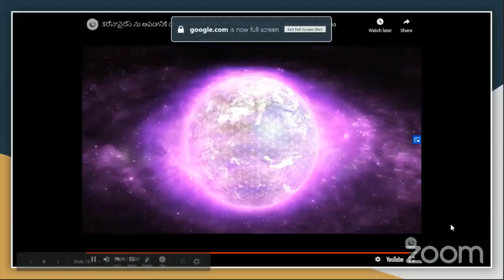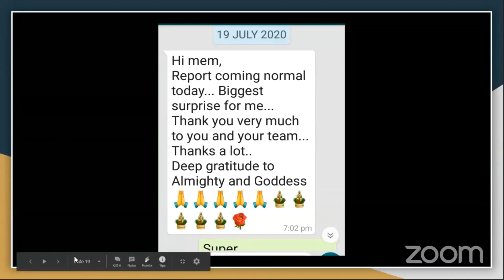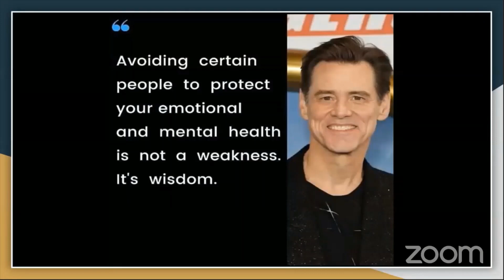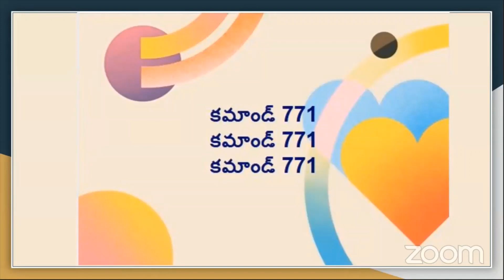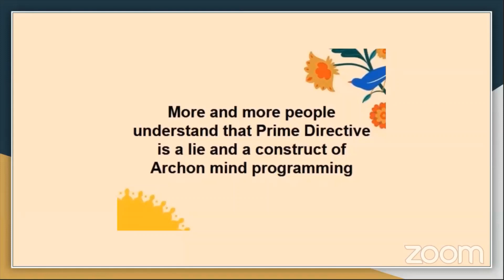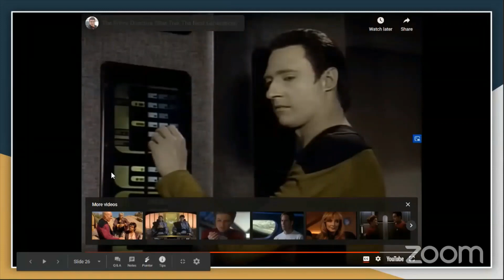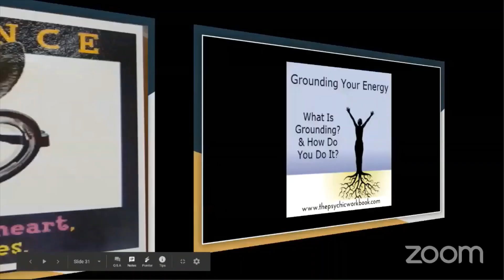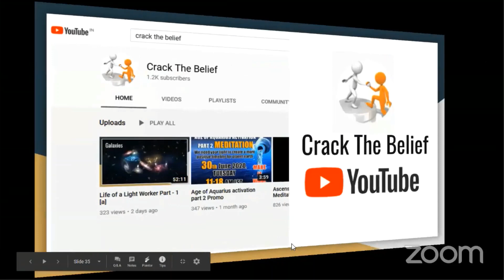Life of a Light Worker - Part4B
00:05 Meditation for stopping Corona Virus
42:44 Grounding your energies

MANDATORY MEDITATION THAT NEED TO BE DONE IS GODDESS MEDITATION/దేవతా ధ్యానం మరియు గాడెస్ ABUNDANTIA అబున్ డన్షియా:

Various courses offered through this website / ఈ వెబ్సైటు ద్వారా అందించే కోర్సుల వివరాల కోసం: